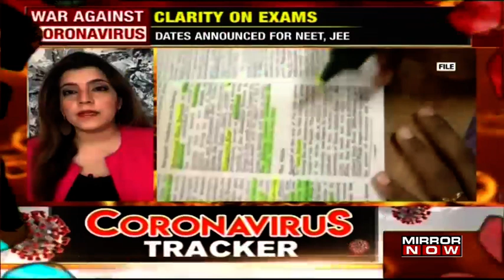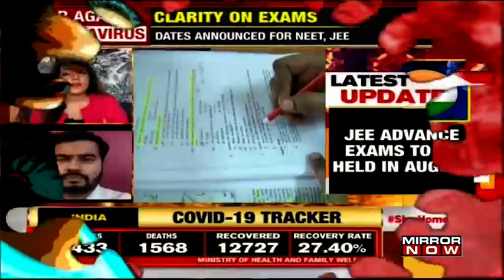Karnataka charges migrants for movement, State Govt's hike fuel prices | The Big Story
On The Big Story,
The Central government has announced that the NEET Medical Entrance exam will be held on July 26 and JEE Mains will be held between July 18 and July 23. JEE Advanced exam will be held in August.
Hundreds of migrants from Rajasthan stranded in Karnataka's Bengaluru as there was no space to accommodate them. They also claim that they are being charged a fee of rupees 50 during the registration process.
The state of Telangana has made a massive effort for the migrant workers to return home. 40 trains will be running for migrants to return home from this state. The first train that will be running is from Hyderabad to Bihar. Trains will also run from other locations like Warangal and Khammam.
The state governments have increased taxes on alcohol, petrol and fuel in connection with increasing state revenue. The first 2 states which increased the taxes are Delhi & Tamil Nadu.
Watch this and more updates on Coronavirus lockdown in India!